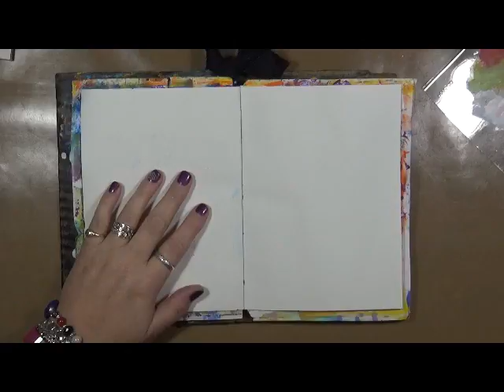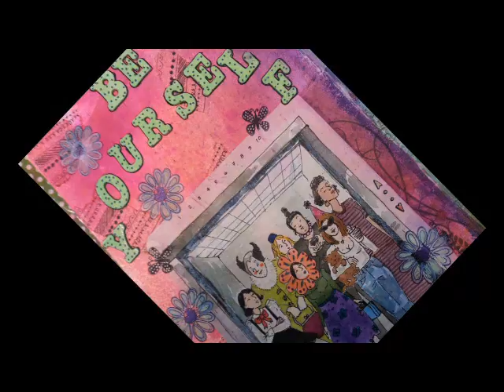Inspire Encourage Motivate Journal Page